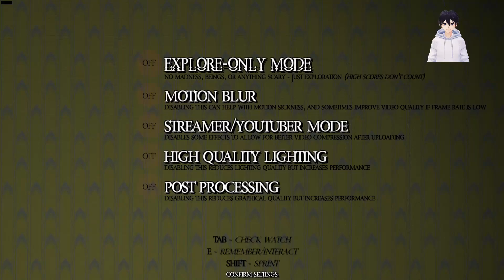Back rooms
B E A N S